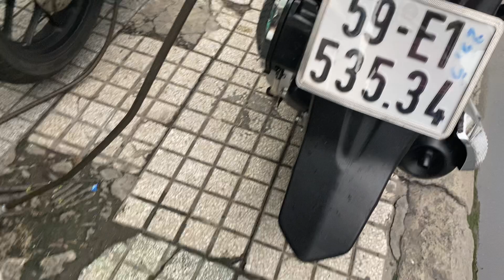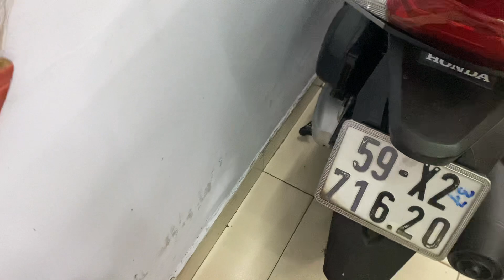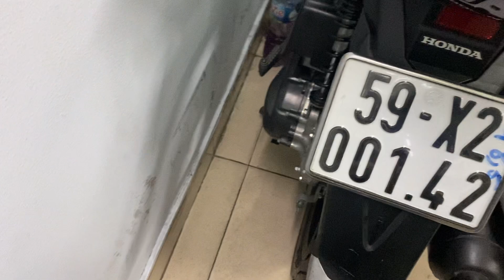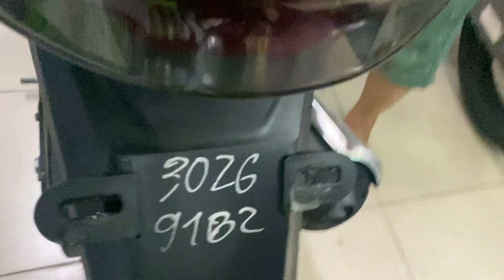XE HONDA ĐẸP NGON 0907788998